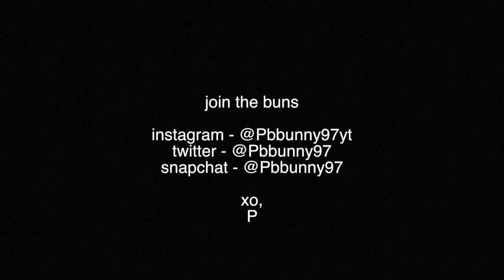class, getting a box of roses & training session with me | DailyPolina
EVERYTHING I MENTIONED BELOW

-my trainer - @yourcoachace

-Moschino x Sephora Eye Mask

-Sunday Riley Saturn Mask

-Sunday Riley C.E.O. Moisturizer

-Marc Jacobs Remarcable

-Better Than Sex Mascara

-Toner Pads

-Lululemon Leggings

-Kitchen Organizer

-My bag

-Hourglass Immaculate Foundation "Light Beige"

-Marc Jacobs Eyeshadow Palettes

-Marc Jacobs Eye Primer

-MACA Powder

-bkr water bottle

-Phone case

-Palo Santo Sticks

-Crystal Bracelets - my mom hand makes all her crystal bracelets and custom charges them with Reiki energy for your specific intentions :) - email her at for any questions and if you are interested :)

-Marc Jacobs "Fawn Over Me"

-BECCA Lipgloss

-MUFE Brown Eyeliner

-Urban Decay Heat Palette

-Tarte Sea Volume 3 Palette

BRACELET DESCRIPTIONS

·      Love & relationships – rose quartz ($30)

·      Stress & anxiety – howlite ($30), amethyst ($35)

·      Protection – black agate ($30), black onyx ($30), turquoise ($25)

·      Depression and loneliness  - amazonite ($30), rose quartz ($30)

·      Emotional balance – moonstone ($30)

·      Focus & Clarity – amethyst ($30)

·      Luck & Prosperity – jade ($30)

·      Motivation & Confidence – carnelian ($30)

·      Good luck – aventurine ($30), jade ($30)

·      Career and business – red jasper ($30)

·      Peace of mind – sodalite ($30)

·      Attractiveness & Charisma – hematite ($20)

·      Manifestation & guidance  – lapis lazuli ($35)

BEGINNER BOOKS I RECOMMEND

-The Power of Now
-You Are A Badass
-Ask & It Is Given
-Creative Visualization
-The Only Astrology Book You'll Ever Need
-The Astonishing Power of Emotions